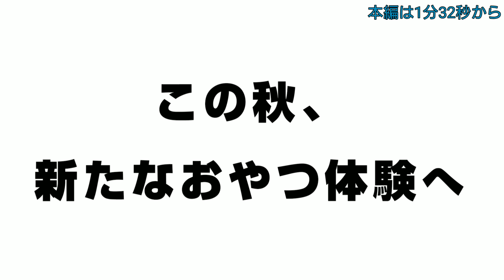ミディアムプードル姉妹がキター！ 🐶ひみつきちなう！③🐶 2019年9月20日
初めてミディアムプードルが遊びに来ました。
トイプードルよりもスラッと大きいですね。

ビションフリーゼ　むくくん
チワワ　ミミちゃん
柴犬　さくくん
フレンチブルドッグ　Vinoちゃん
シェルティ　ローズくん
チワワ　おはなちゃん
柴犬　エマちゃん
チワックス　ちびくん
ミディアムプードル　プーちゃん
ミディアムプードル　リーちゃん

ケージレス・ノーケージ環境で、24時間お預かりとお迎えができるペットホテル・犬の保育園、”犬のひみつきち”の様子を動画でお届けします！
また、室内ドッグランとしてもご利用できるので、わんちゃん同士の交流の場としてご来店ください。
犬のひみつきちに遊びに来た、かわいい"今日のわんこ"動画で癒されてください。